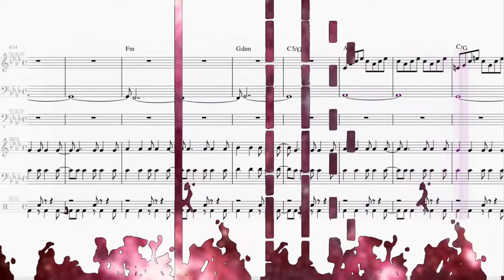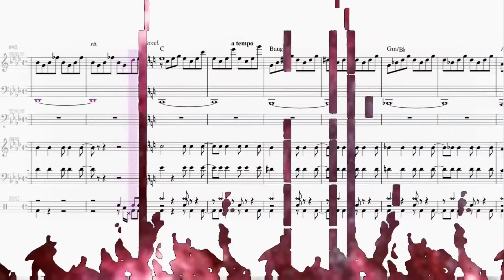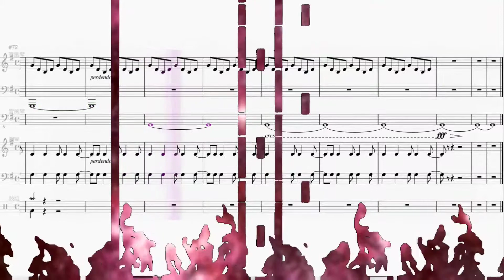BCQM - Novitās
BCQM's tenth originality
Novitās

Sheet music is available now!